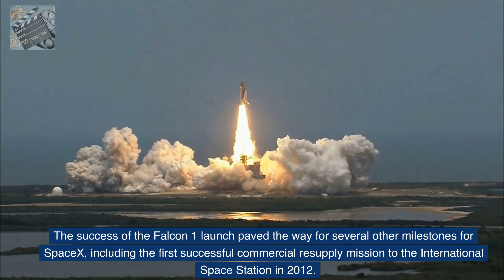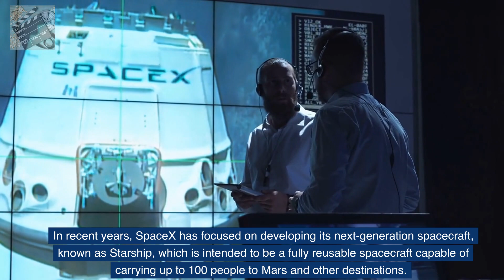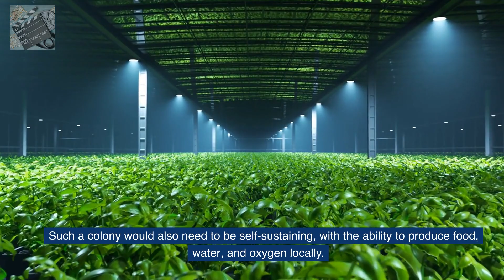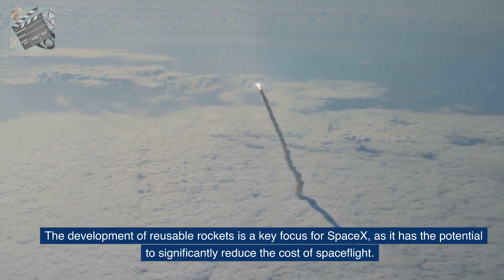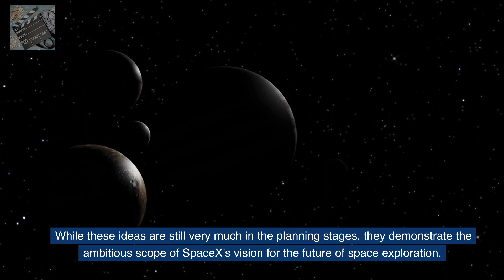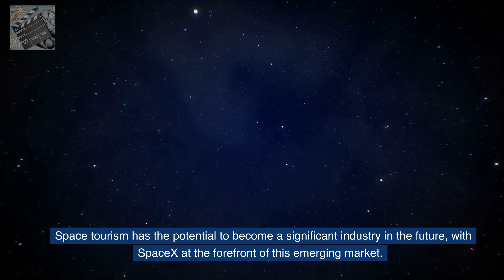Elon Musk's SpaceX - Here is His Plans.......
In this video, I'm sharing what I believe is Elon Musk's "big reveal" - what SpaceX has in store for the future. I believe this is something that will change the world, and I wanted to share what I believe with you!  If you're curious about SpaceX or Elon Musk, then this is the video for you! In this video, I'll share what I believe is SpaceX's "big reveal" - what I believe is something that will change the world. I believe this is something that will revolutionize space travel, and I wanted to share what I believe with you!  This 6-minute video will explain the size and scope of Elon Musk's plans for SpaceX Corporation.

SpaceX, founded by Elon Musk in 2002, is a trailblazing aerospace company that has revolutionized space exploration. With a vision to make life multi-planetary, SpaceX has achieved numerous groundbreaking milestones. The company is renowned for its Falcon family of rockets, including the Falcon 1, Falcon 9, and Falcon Heavy, which have successfully launched satellites, cargo resupply missions to the International Space Station (ISS), and even crewed missions. SpaceX's development of reusable rocket technology has significantly reduced launch costs and paved the way for ambitious missions to Mars through the Starship spacecraft. This innovative approach has positioned SpaceX at the forefront of the space industry, driving the future of space exploration and colonization.

SpaceX Hoodie

1)This video has no negative impact.
3)It is transformative in nature.